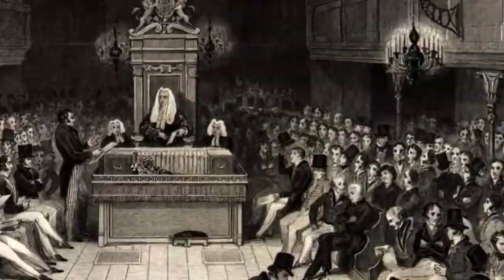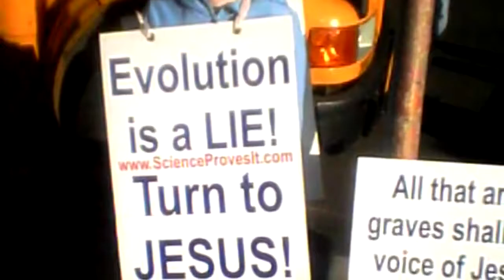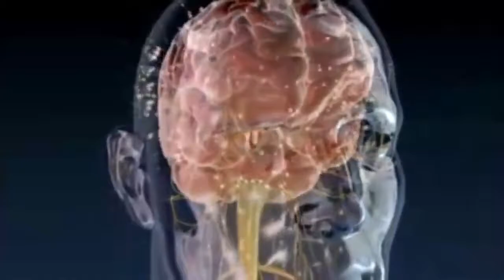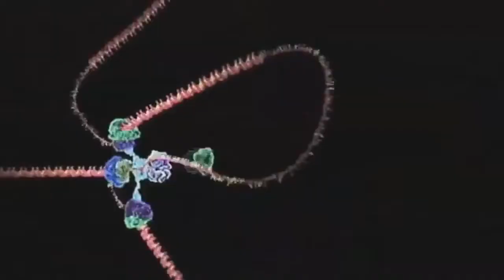Carl Sagan - A Universe Not Made For Us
Carl Edward Sagan was an American astronomer, cosmologist, astrophysicist, astrobiologist, author, science popularizer, and science communicator in astronomy and other natural sciences.